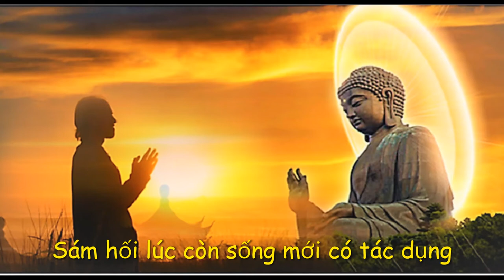Phải sám hối lúc còn sống mới có tác dụng| Quà tặng cuộc sống| Bình Yên TV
Trong văn minh 5.000 năm Trung Hoa, đạo lý kính Trời tín Thần và thiện ác hữu báo đã cảm hóa rất nhiều con người thế gian. Vì sao cổ nhân lại kiên trì thường hằng nói về những đạo lý này? Vì sao lại có nhiều vô số kể những câu chuyện về thiện ác hữu báo để khuyên bảo con người chúng ta?

Dụng ý sâu sắc đằng sau những câu chuyện ấy, chính là không để con người thế gian chìm ngập trong sự thỏa mãn dục vọng và tư lợi, mà làm bại hoại đạo đức và lương tri vốn là bản tính của con người, để rồi cuối cùng gặp phải sự trừng phạt giáng xuống từ thiên thượng.

Có một câu chuyện về một chàng thư sinh muốn gặp quỷ.

Có một vị thư sinh nọ rất gan dạ, luôn mong muốn được gặp quỷ để xem hình dáng chúng ra sao nhưng chưa gặp qua bao giờ.

Vào một đêm nọ, sau cơn mưa trời quang mây tạnh, trăng sáng treo lơ lửng trên cao, vị thư sinh gọi người hầu mang cho mình một vò rượu rồi đi đến nghĩa trang, chàng nhìn bốn phía xung quanh rồi gọi to: “Đêm nay gió mát trăng thanh, uống rượu một mình khiến lòng ta cảm thấy vô cùng cô đơn, hỡi những bạn bè nơi chín suối, có ai muốn đến cùng ta uống rượu giải sầu không?”

Không lâu sau, có những đốm lửa như ma trơi lập lòe lúc ẩn lúc hiện ở các bụi cỏ xung quanh, từ khoảng cách cỡ ba mét phát ra âm thanh u u, và dừng lại ở xa xa chứ không dám đến gần.

Vị thư sinh âm thầm đếm, thấy có khoảng 10 cái bóng ảnh, chàng dùng một cái chén để rót rượu vào rồi đổ về phía chúng, đám quỷ phủ phục xuống đất để ngửi mùi rượu. Có một con quỷ khen rượu ngon và thỉnh cầu thư sinh cho thêm một ít nữa.

Thư sinh vừa rưới rượu vừa hỏi: “Sao các vị vẫn chưa đi luân hồi chuyển thế?”

Quỷ đáp: “Người nào thiện căn chưa tiêu mất thì có thể chuyển sinh, kẻ nào tội ác tày trời thì đọa xuống địa ngục. Mười ba người chúng tôi đây, tội ác chất chồng, chỉ có bốn người đang đợi luân hồi, chín người còn lại sa vào vòng báo ứng nghiệp quả và không được chuyển sinh.”

Thư sinh hỏi: “Thế sao không sám hối cầu giải thoát?”

Quỷ nói: “Sám hối nhất định phải là lúc chưa chết thì mới được, chết rồi thì nỗ lực nào cũng vô dụng.”

Sau khi rưới hết rượu, vị thư sinh giơ bình rượu rỗng lên cho quỷ xem, thấy vậy chúng quỷ rời đi trong bộ dạng xiêu xiêu vẹo vẹo. Có một con quỷ trong số ấy quay đầu lại căn dặn rằng: “Quỷ đói chúng tôi đây được anh mời uống rượu, thực sự không có cách nào có thể báo đáp, chỉ có một câu này kính tặng lại anh: ‘Sám hối nhất định phải thực hiện lúc còn sống mới có hiệu lực nhé.’”